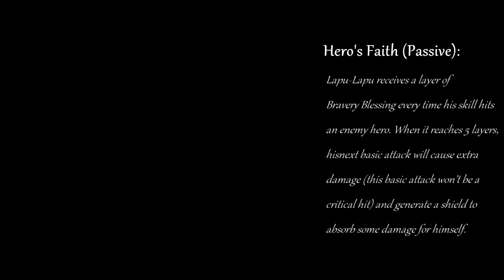Lapu Lapu First Look Abilities & Price! - Mobile Legends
GregLeagueGaming and I delve deep into Lapu Lapu's abilities and discuss what we think about him. Check out his abilities, release date and week 1 discount. Lapu looks great and we're really looking forward to seeing him in action. What do you think of Lapu Lapu's abilities?